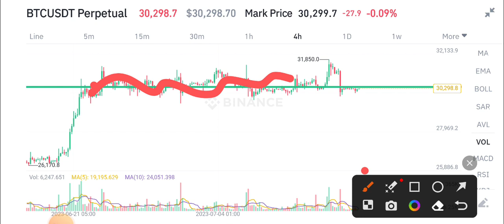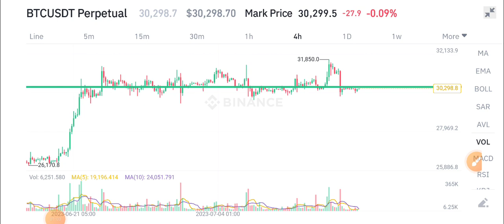BTC Price Prediction! BTC Today News